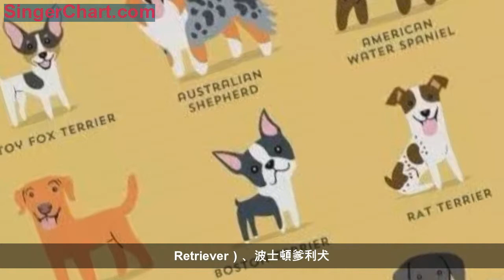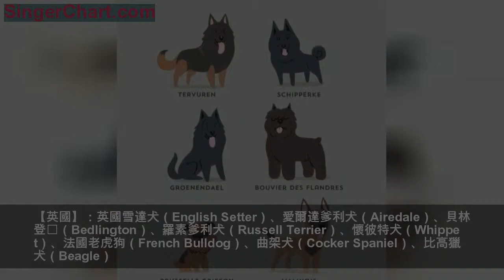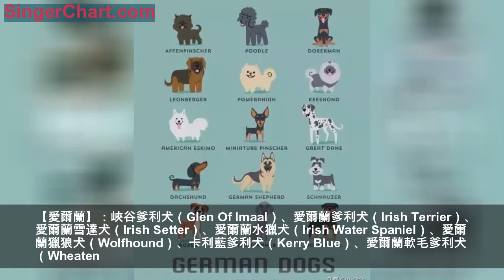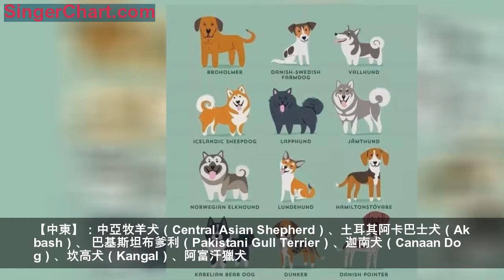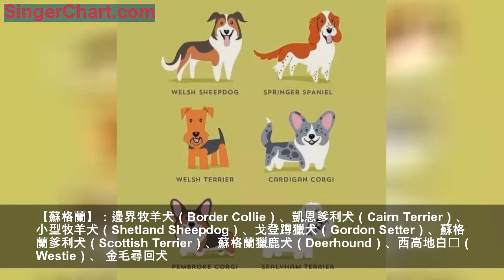汪星人的起源，看看你的狗狗祖先來自哪裡吧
【非洲】：北非獵犬（Sloughi）、圖萊亞爾絨毛犬（Coton De Tulear）、薩路基獵犬（Saluki）、非洲犬（Africanis）、巴仙吉犬（Basenji）、愛迪犬（Aidi）、阿札瓦克犬（Azawakh）、南非獒（Boerboel）、羅德西亞背脊犬（Rhodesian Ridgeback）

【美洲】：阿拉斯加雪撬犬（Alaskan Malamute）、卡羅萊納犬（Carolina Dog）、獵浣熊犬（Coonhound）、玩具獵狐爹利犬（Toy Fox Terrier）、澳洲牧羊犬（Australian Shepherd）、美國水獵犬（American Water Spaniel）、乞沙比克獵犬（Chesapeake Bay
Retriever）、波士頓爹利犬

【亞洲】：秋田犬（Akita）、沙皮犬（Shar Pei）、日本狆（Chin）、西施犬（Chin）、日本柴犬（Shiba Inu）、八哥犬（Pug）、 印度犬（Indog）、北京犬（Pekingese）、台灣犬（Formosan）、藏獒（Tibetan Mastiff）、珍島犬（Jindo）、松獅犬（Chow Chow）

【澳洲】：澳洲爹利犬（Australian Terrier）、澳洲牧牛犬（Cattledog）、柯樂犬（Koolie）、澳洲獵豬犬（Bull Arab）、田特菲爹利（Tenterfield）、澳洲絲毛爹利犬（Silky）、澳洲野犬（Dingo）、澳洲護羊犬（Kelpie）

【比利時】：比利時特伏丹犬（Tervuren）、史奇派克犬（Schipperke）、格羅安達犬（Groenendael）、法蘭德斯畜牧犬（Bouvier Des Flandres）、布魯塞爾格林芬犬（Brussells Griffon）、比利時瑪連萊犬（Malinois）

【加拿大】：加拿大愛斯基摩犬（Canadian Eskimo）、聖約翰犬（St John's）、紐芬蘭犬（Newfoundland）、蘭西爾犬（Landseer）、 新斯科舍誘鴨尋回犬（Toller）、拉布拉多犬（Labrador）

【荷蘭】：荷蘭牧羊犬（Hollandse Herder）、斯塔比嚎犬（Stabyhoun）、荷蘭水獵犬（Wetterhoun）、科克爾犬（Kooikerhondje）、荷蘭山鶉獵犬（Drentsche Patrijshond）、斯恰潘道斯犬（Schapendoes）

【東歐】：可蒙犬（Komondor）、波蘭獵犬（Komondor）、羅馬尼亞烏鴉牧羊犬（Romanian Raven Shepherd）、斯洛伐克庫瓦克犬（Cuvac）、匈牙利波利犬（Puli）、保加利亞牧羊犬（Karakachan） 、斯洛伐克硬毛指標犬（Slovakian Rough-Haired
Pointer）、捷克爹利犬（Cesky Terrier）、特蘭西瓦亞獵犬

【英國】：英國雪達犬（English Setter）、愛爾達爹利犬（Airedale）、貝林登㹴（Bedlington）、羅素爹利犬（Russell Terrier）、懷彼特犬（Whippet）、法國老虎狗（French Bulldog）、曲架犬（Cocker Spaniel）、比高獵犬（Beagle）
、查理王小獵犬（Cavalier）、鬥牛獒（Bull Mastiff）、英國牛頭犬

【法國】：波爾多獒犬（Dogue De Bordeaux）、法國狼犬（Beauceron）、伯格‧皮卡第犬（Berger Picard）、迷你貝吉格里芬凡丁犬（Petit Basset Griffon Vendeen）、布拉克犬（Braque）、不列塔尼獵犬（Brittany）、巴吉度獵犬（Basset
Hound）、伯瑞犬（Briard）、庇里牛斯牧羊犬

【德國】：猴面犬（Affenpinscher）、貴婦犬（Poodle）、杜柏文犬（Doberman）、蘭伯格犬（Leonberger）、松鼠犬（Pomeranian）、荷蘭毛獅犬（Keeshond）、美國愛斯基摩犬（ Amreican Eskimo）、迷你品犬（Miniature Pinscher）、 大丹犬（Great
Dane）、臘腸犬（Dachshund）、德國牧羊犬

【伊比利半島】：伊比莎獵犬（Ibizan Hound）、高哥西班牙犬（Galgo Espanol）、埃什特雷拉山犬（Estrela Mountain Dog）、葡萄牙牧羊犬（Cao De Serra De Aires ）、古代西班牙指示獵犬（Pachon Navarro）、西班牙獒犬（Spanish Mastiff）、
安達盧西亞獵犬（Andalusian Hound）、葡萄牙水犬

【愛爾蘭】：峽谷爹利犬（Glen Of Imaal）、愛爾蘭爹利犬（Irish Terrier）、愛爾蘭雪達犬（Irish Setter）、愛爾蘭水獵犬（Irish Water Spaniel）、愛爾蘭獵狼犬（Wolfhound）、卡利藍爹利犬（Kerry Blue）、愛爾蘭軟毛爹利犬（Wheaten
Terrier）、愛爾蘭紅白雪達犬

【拉丁美洲】：阿根廷杜告犬（Dogo Argentino）、墨西哥無毛犬（Xoloitzcuintle）、巴西㹴（Fox Paulistinha）、秘魯無毛犬（Inca Orchid）、芝娃娃犬（Chihuahua）、巴西菲勒獒犬（Fila
Brasileiro）、哈威那犬（Havanese）、西馬倫犬（Cimarron）、委內瑞拉犬

【地中海】：義大利靈緹犬（Italian Greyhound）、魔天使（Maltese）、巴爾幹獵犬（Serbian Hound）、伊利里亞牧羊犬（Sarplaninac）、拿波里獒犬（Neapolitan Mastiff）、波士尼亞牧羊犬（Tornjak ）、拉戈托羅馬閣挪露犬（Lagotto
Romagnolo）、義大利卡斯羅犬（Cane Corso）、史畢諾犬

【中東】：中亞牧羊犬（Central Asian Shepherd）、土耳其阿卡巴士犬（Akbash）、 巴基斯坦布爹利（Pakistani Gull Terrier）、迦南犬（Canaan Dog）、坎高犬（Kangal）、阿富汗獵犬

【北歐五國】：丹麥布羅荷馬獒（Broholmer）、丹麥／瑞典農場犬（Danish-Swedish Farmdog）、瑞典牧羊犬（Vallhund）、冰島牧羊犬（Icelandic Sheedog）、芬蘭拉布蘭獵犬（Lapphund） 、瑞典獵麋犬（Jamthund）、挪威獵麋犬（Norwegian
Elkhound）、挪威海鸚犬（Lundehund）、哈密爾頓斯多弗爾犬

【俄羅斯】：西伯利亞雪橇犬（Siberian Husky）、蘇利莫夫犬（Sulimov）、南俄羅斯牧羊犬（South Russian Ovcharka）、波索犬（Borzoi）、東西伯利亞雷卡犬（East Siberian Laika）、西摩犬（Samoyed）、黑俄羅斯㹴（Black Russian Terrier）、俄羅斯玩具犬

【蘇格蘭】：邊界牧羊犬（Border Collie）、凱恩爹利犬（Cairn Terrier）、小型牧羊犬（Shetland Sheepdog）、戈登蹲獵犬（Gordon Setter）、蘇格蘭爹利犬（Scottish Terrier）、蘇格蘭獵鹿犬（Deerhound）、西高地白㹴（Westie）、 金毛尋回犬

【瑞士】：白色瑞士牧羊犬（Berger Blanc）、阿彭策爾犬（Appenzeller）、小瑞士獵犬（Berner Niederlaufhunde）、瑞士獵犬（Schweizer Laufhund）、伯恩山犬（Bernese Mountain Dog）、聖伯納犬

【威爾斯】：威爾斯牧羊犬（Welsh Sheepdog）、史賓格犬（Springer Spaniel）、威爾斯爹利犬（Welsh Terrier）、卡提根威爾斯柯基犬（Cardigan Corgi）、潘布魯克威爾斯柯基犬（Pembroke Corgi）、西里漢爹利犬